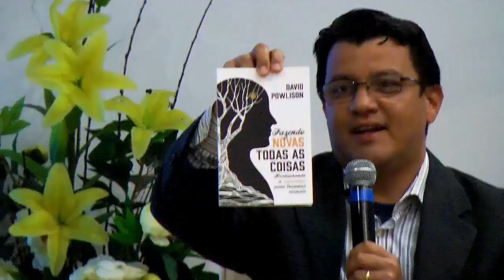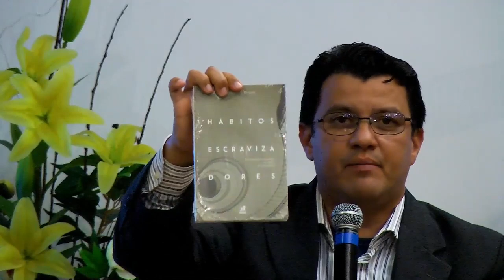Conferência Pastoral para Família | Debate | Tentações Sexuais